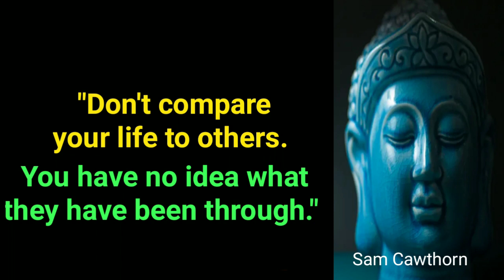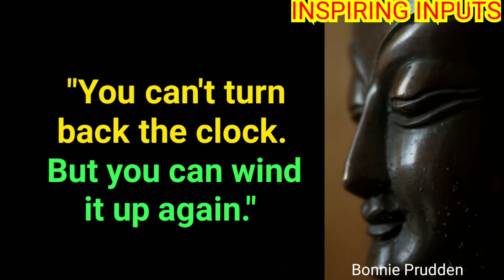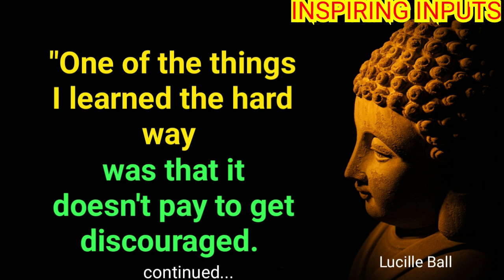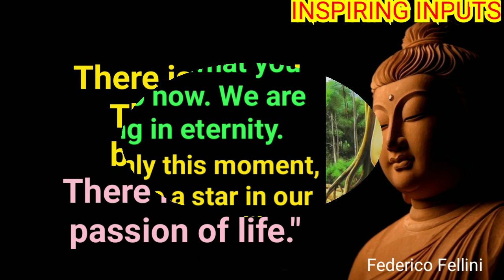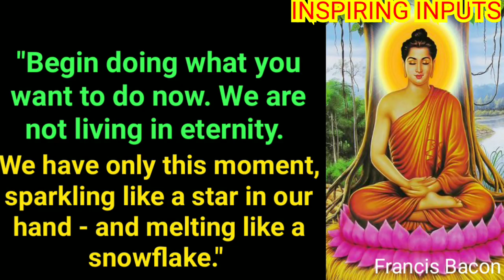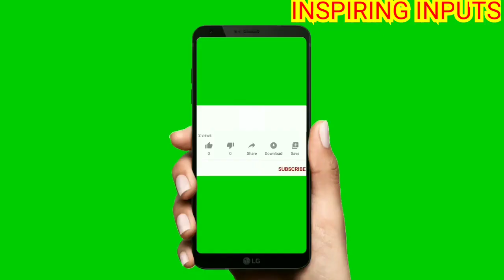🎧 Listen To 18 Inspiring Life Lessons 🎧 Motivational Positive Wisdom Quotes @ INSPIRING INPUT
🎧 Listen To 18 Inspiring Life Lessons 🎧 Motivational Positive Wisdom Quotes @ INSPIRING INPUTS

"Don't compare your life to others. You have no idea what they have been through."
- Sam Cawthorn

"Life is a series of natural and spontaneous changes. Don't resist them; that only creates sorrow. Let reality be reality. Let things flow naturally forward in whatever way they like."
- Laozi

"Looking back over a lifetime, you see that love was the answer to everything."
- Ray Bradbury

"Begin doing what you want to do now. We are not living in eternity. We have only this moment, sparkling like a star in our hand - and melting like a snowflake."
- Francis Bacon

 "There comes a point in your life when you realize:
Who matters,
Who never did,
Who won't anymore,
And who always will.
So, don't worry about people from your past, there's a reason why they didn't make it to your future."
- Adam Lindsay Gordon

"Be comforted, dear soul! There is always light behind the clouds."

"Life is not meant to be easy, my child; but take courage: it can be delightful."

"You will face many defeats in your life, but never let yourself be defeated."
- Maya Angelou

"There is no end. There is no beginning. There is only the passion of life."
- Federico Fellini

"In school, you're taught a lesson and then given a test. In life, you're given a test that teaches you a lesson."
- Tom Bodett

"Life isn't finding shelter in the storm. It's about learning to dance in the rain."
- Sherrilyn Kenyon

"Don't be afraid of enemies who attack you. Be afraid of the friends who flatter you."
- Dale Carnegie

"One of the things I learned the hard way was that it doesn't pay to get discouraged. Keeping busy and making optimism a way of life can restore your faith in yourself."
- Lucille Ball

"Here is the world. Beautiful and terrible things will happen. Don't be afraid."
~ Frederick Buechner

Here is a collection of selective thoughts and quotes on :  Life, Philosophy of life.

Stay Positive !
Stay Inspired !
Stay Blessed !!
🙏 INSPIRING INPUTS 🙏